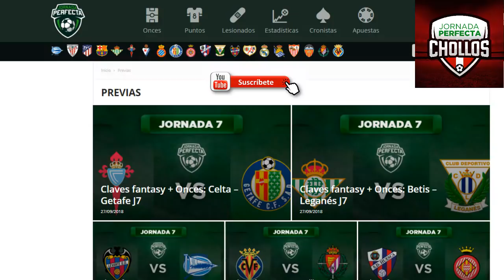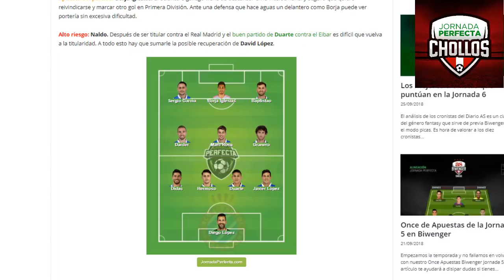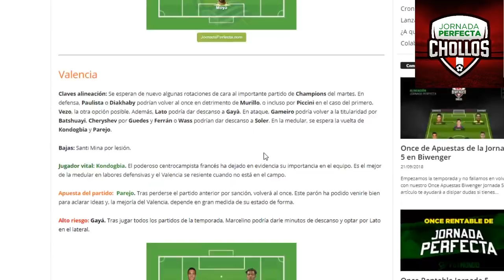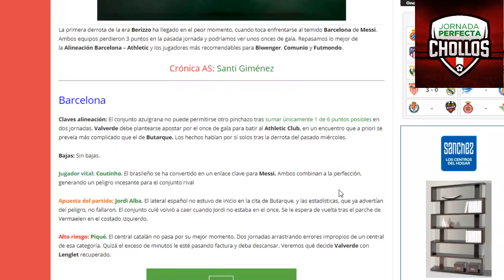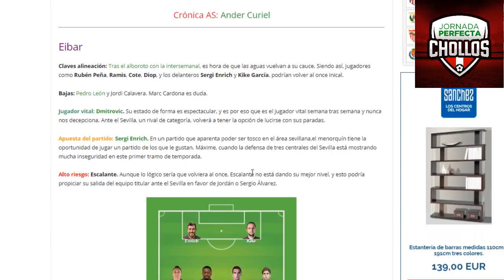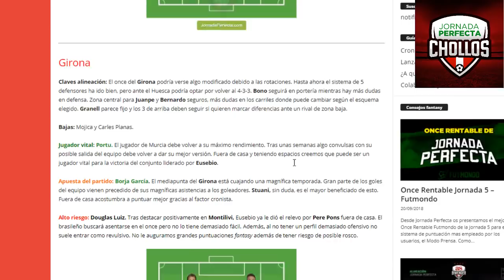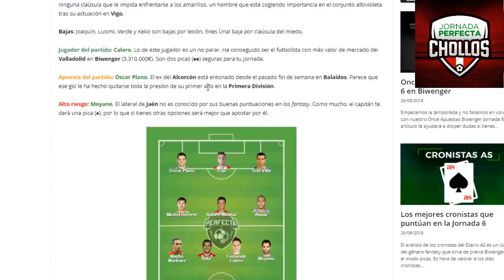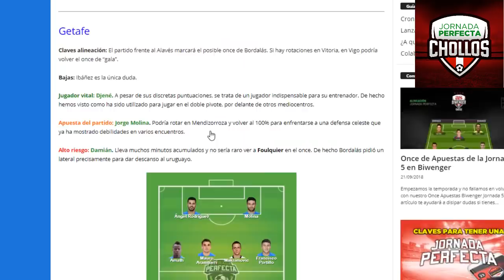Apuestas y chollos Biwenger para los partidos de la Jornada 7 con Onces de Jornada Perfecta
Apuestas y chollos Biwenger para los partidos de la Jornada 7 con Onces de Jornada Perfecta por Chollos Biwenger